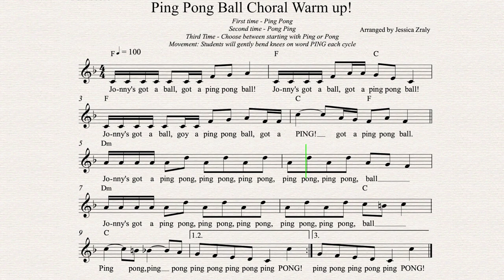SING ALONG Ping Pong Choral Warm Up (PDF included in description)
I put a twist to this well known choral warm up! Feel free to download the PDF below to see further instructions

instagram ➭ @jessicazraly